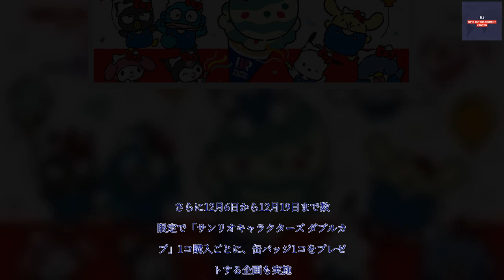B1- サーティワンとハローキティコラボ第2弾 ハンギョドン&タキシードサムら登場、数量限定の缶バッジプレゼント企画も